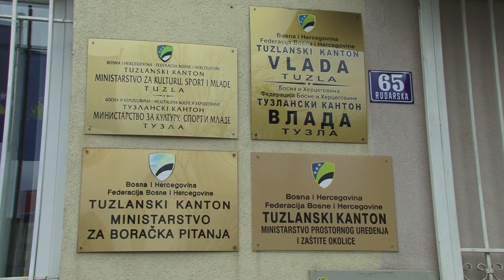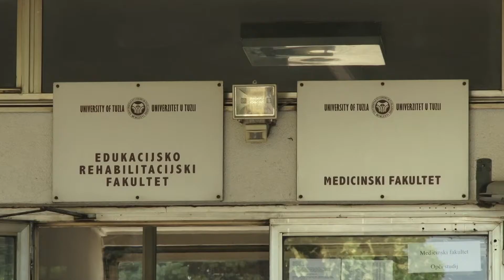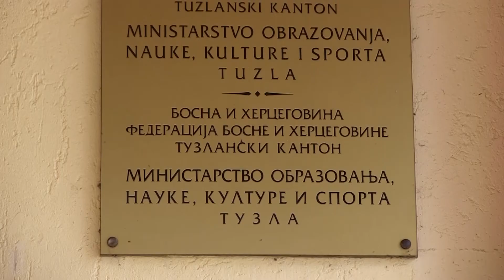3,2 miliona KM za pomoć privredi u TK - 28.07.2020.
Sredstva za pomoć privredi, prijem studenata na Medicinski fakultet UNTZ, kao i stipendije vrhunskim sportistima u TK – bile su predmet rasprave na današnjoj sjednici Vlade TK. U fokusu sjednice bila je implementacija korona zakona.